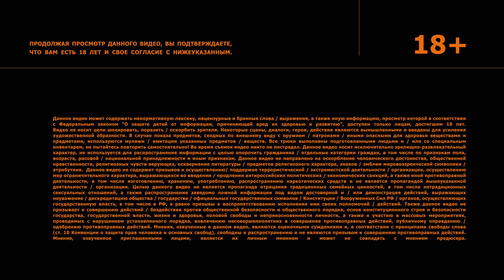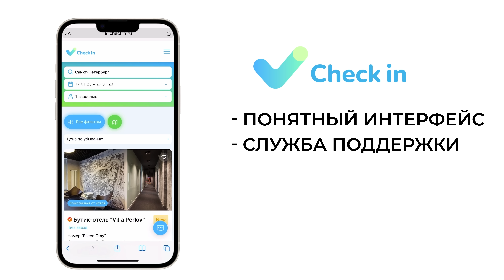КРИНЖ СТЕНДАП #11 х САМВЕЛ ГИНОВЯН х СЕВА ЛОВКАЧЕВ х ХУГА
Попробуйте неприлично сырный бургер «Ангус 4 сыра» от Бургер Кинг! Заказывайте в приложении с доставкой и получайте кешбэк!

Кринж стендап - это шоу, где комики пишут максимально кринжовый StandUp монолог. После чего тянут жребий и решают, кто из них расскажет его перед ничего не подозревающей аудиторией на открытом микрофоне.